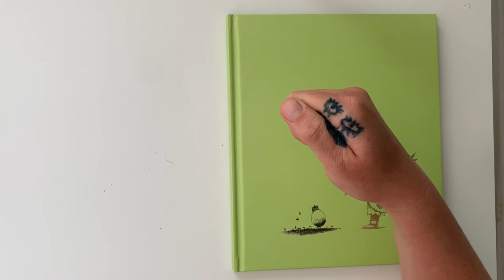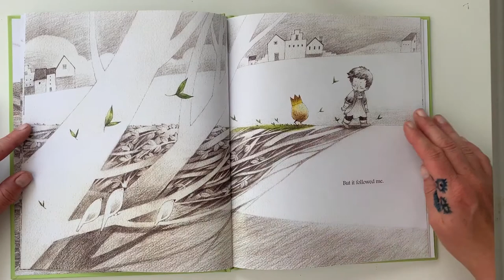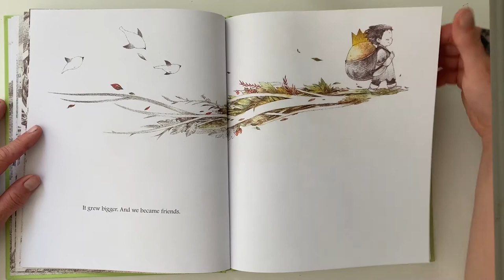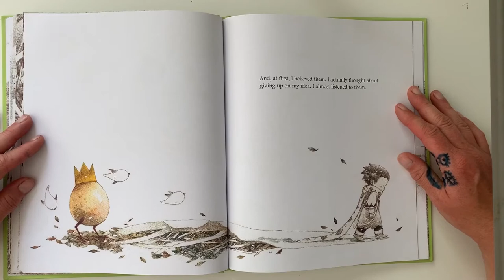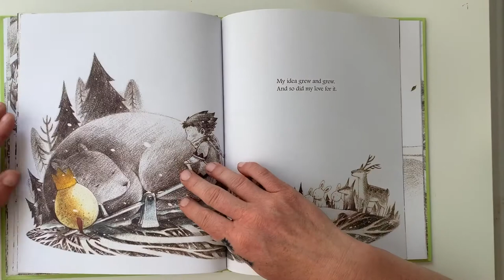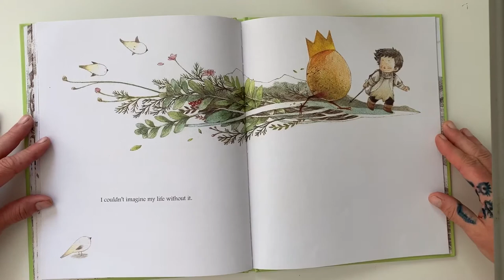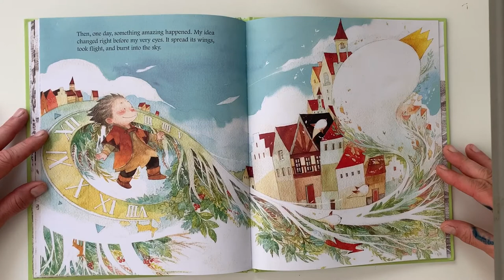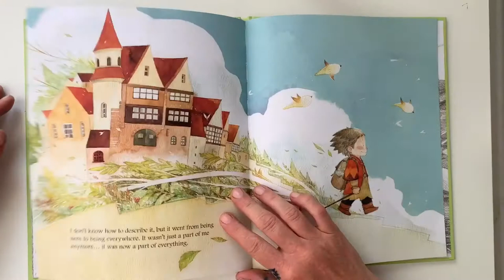Bach and Jammies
The Kalamazoo Bach Festival and KPL present Bach in Jammies. Put on your PJs and hear Dede Alder's marimba magic in a very special evening program!

Dede Alder plays the marimba--not very rock 'n' roll, you might think. But listen: slinky, sinuous, bright tones accompany her musings on the fabulous follies and foibles of the human-animal. She is proficient in several other instruments as well. Her experiences with the Bahar Ensemble, and as music director for Circle Pines Center, only serve to enrich the multicultural stew that is Dede's music. Lest that sound like work, this music is a lot of fun. Let the seeds grow. Daydream (2015) streaming on Spotify, many others available at dedealder.com.